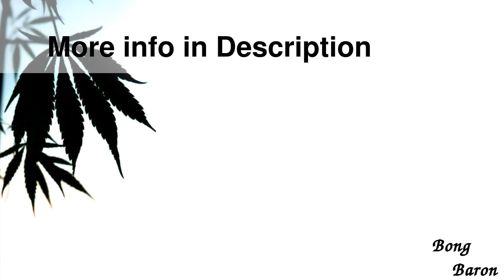Dude Bubble Base Glass Ice Bong Set in Alumin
Details

Dude Bubble Base Glass Ice Bong Set in Aluminum Case
If you ever thought it would be fun to have an extra bong to take along with you to parties or weekend getaways, then dude, this Dude glass bong set is just what you ve been looking for. Plus, it comes packed with accessories, making it a great gift or starter bong.
This basic bubble base glass bong features twists in the tube that serve as ice notches, and this bong set-up comes with an 18.8mm downstem and 18.8mm funnel bowl. Also included is a Dude acrylic herb grinder, a pack of 5 metal pipe screens, and a Dude lighter.** The black and silver case features a handle and clasp to make it easy to carry, and the inside lid is padded, with plastic casing molded to the pieces inside for extra protection.
**PLEASE NOTE: due to shipping restrictions, we cannot ship flammable liquids overseas. If you are ordering from outside of continental Europe, the lighter in this set will be replaced with a similar smoking accessory from our warehouse.